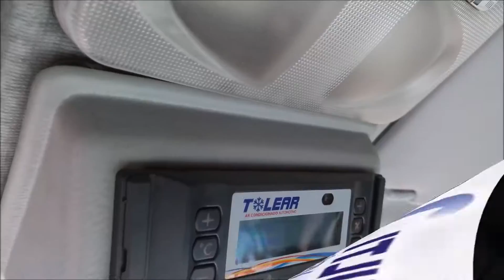Fiat Ducato Executiva 2011 VANS ZERO KM, USADAS E SEMINOVAS – MULTIVANS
Para ver fotos, detalhamento, valor e estoque convidamos para acessar nosso
Contatos:
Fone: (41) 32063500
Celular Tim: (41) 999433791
OBS.: Este veículo pode já ter sido vendido, para saber se está à disposição para venda consulte nosso